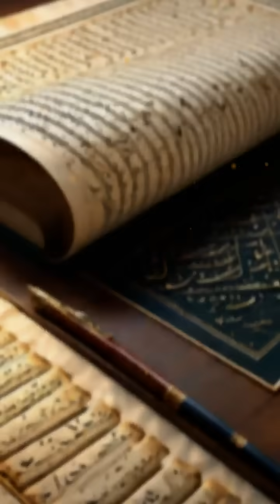Al-Khwarizmi: The Genius Behind Algebra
Meet Al-Khwarizmi, the brilliant mind who revolutionized mathematics and shaped the modern world. Discover his legacy!